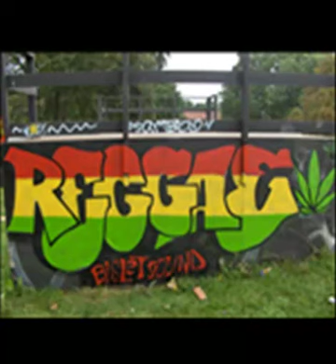Nano Bravo - Hey Hey (2005-vieja escuela)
muy bna cancion!
comenten y sucribanse
para subir mas canciones